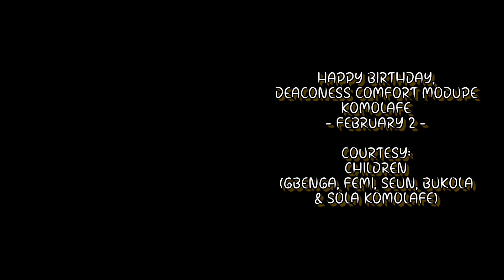New notes transfer to Mama Rainbow 🤣🤣